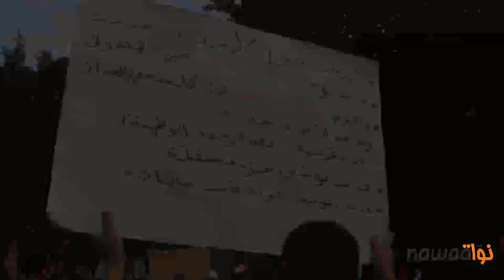مقتطفات من مظاهرة نصرة الشرعية لأنصار حركة النهضة.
إجتمعت اليوم أعداد غفيرة من أنصار حركة النهضة اليوم بشارع الحبيب بورقيبة لما أسموه بمظاهرة نصرة الشرعية والوحدة الوطنية وسط حضور لبعض قيادات الحركة كالحبيب اللّوز أو رفيق عبد السلام عن النهضة و سهام بادي عن المؤتمر من أجل الجمهوريّة.